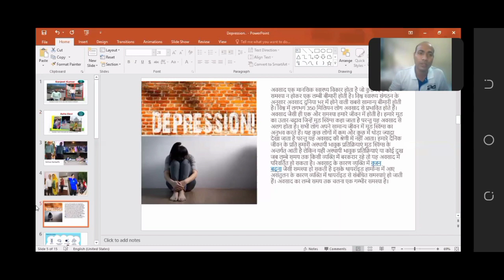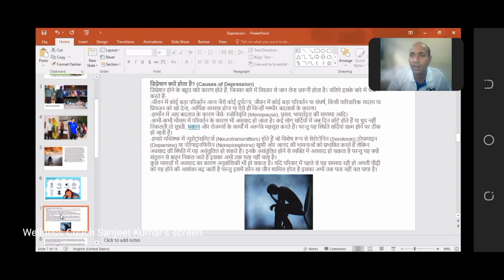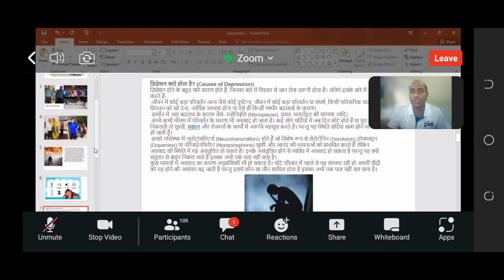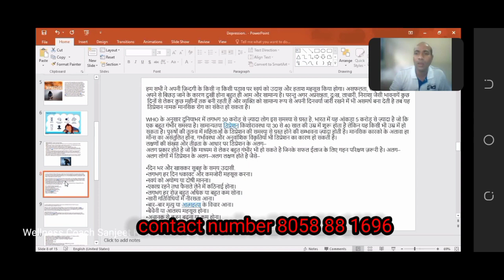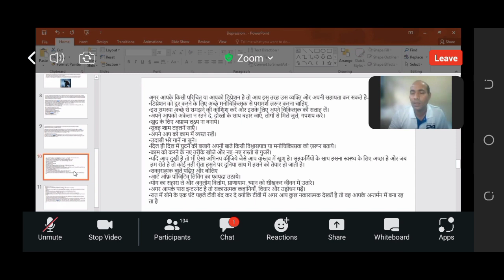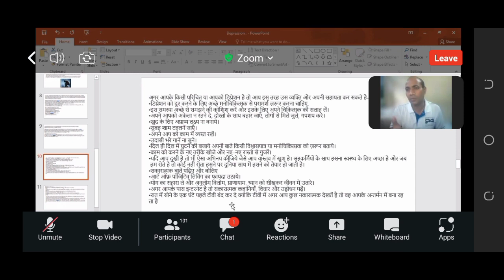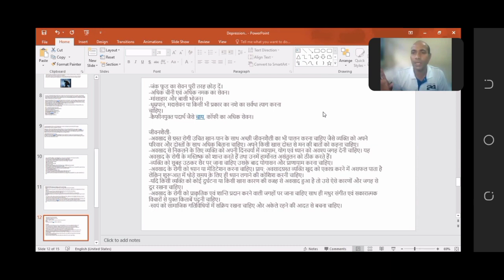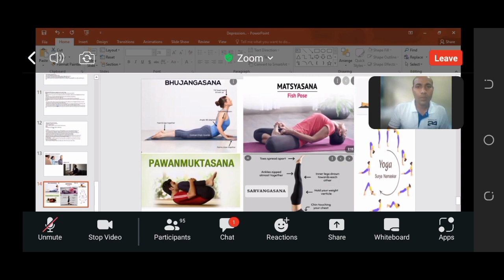how to avoid depressionडिप्रेशन से कैसे बचेंअपनेडाइटमें क्याशामिलकरें healthfit club goodinformation